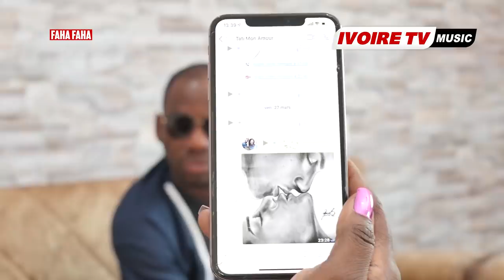FAHA FAHA FAMILLE MAKOSSO PREMIERE PARTIE